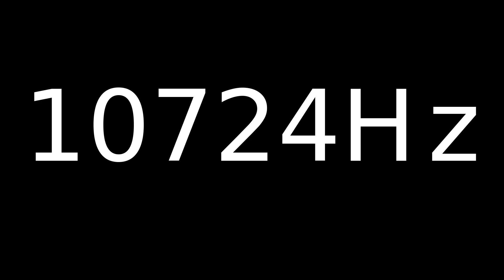Speaker Sound Test 10724Hz | Speaker cleaner sound